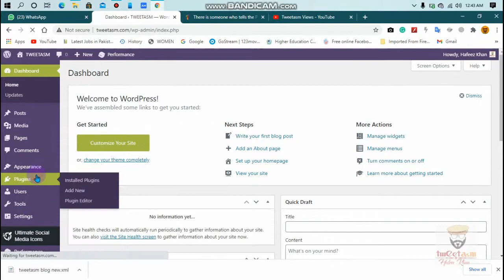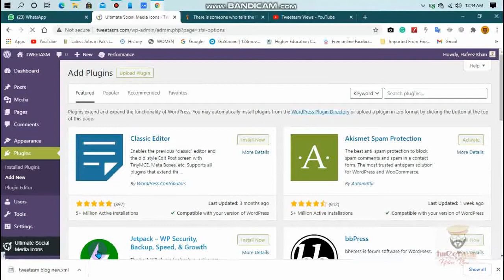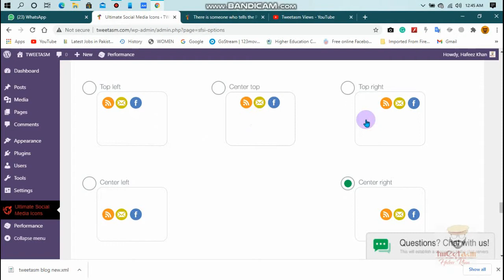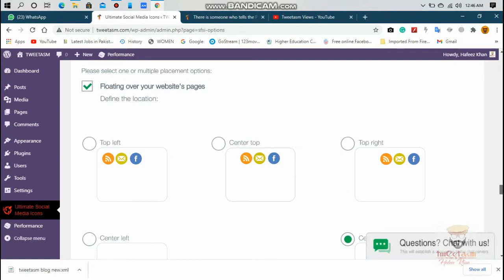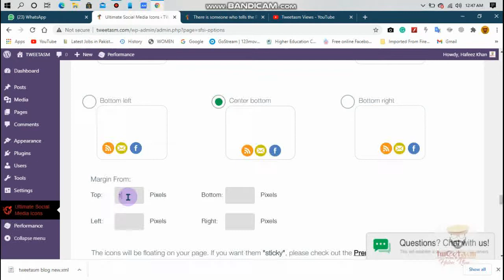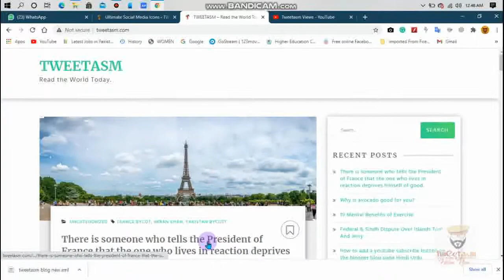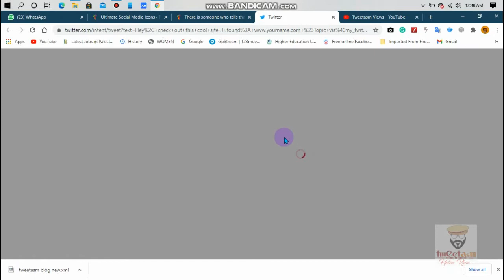How to Add Social Share Buttons on WordPress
Learn how you can add social sharing buttons that can allow your website visitor to share your posts or content on their social media platforms.

You can do this in 3 simple steps.

1) Install a plugin on your WordPress website - 00:52

2) Choose the social networks you want to add, to your site - 01:41

3) Choose where you want to display your buttons - 02:27

Once you have completed these steps you can add the social sharing buttons to your WordPress website.

Step 1: Install the “sassy social share” plugin on your WordPress website.

To install the plugin, let’s go to the ‘WordPress dashboard’.

Then go to ‘Plugins’ and click ‘Add New’.

Now search for “sassy social share” in the search field.

Once you find it click “Install” and click “Activate”.

Once you’ve activated the plugin we can go to the next step.

Step 2: Choose the social networks you want to add, to your site.

To choose your required social networks which you want to add it to your website,

Open the Plugins settings page.

And then click “Standard Interface”.

You can see a number of social sharing platforms which can be added to your website.

You can select your required platforms among them.

Once you’ve selected your social networks, we can now move to the next step.

Step 3: Choose where you want to display your buttons.

Now to choose where you want your buttons to be displayed,

Go to the “Placement section” in the plugin settings page and choose the place where you want.

Once you have completed choosing the platforms and place where you want to display,

As soon as you click save changes your social sharing buttons will be added to your website.

And now your visitors can share the content or posts on your website to their social media platforms just by clicking them.

Now to change the shape of your button,

Go to “Themes section” in plugin settings.

And choose the shape you want.

Now if you want to display your sharing buttons floating on the screen,

You need to go to “Floating Interface” in the plugin settings page
And follow Step 2 & Step 3.

Next let’s see how you can add number of shares next to our sharing buttons.

To show share counts, go to “standard interface”

And enable “show total shares”.

Now whenever a visitor shares your post or content from your website the share count would increase.

But you can see when you share a post from facebook share, the share count is not working.

Now in order to make this share count work we need to connect our website with facebook.

To connect it you need to get the details of “Facebook App id & Facebook App secret” which is required in the “Miscellaneous section”

To get these details,

go to “developers.facebook.com” and log in with your facebook account.
Create an App and go to basic settings.

Now copy the required details and paste it in the required fields of “Miscellaneous section”.

Click “save changes” and you can now get the share counts when a visitor shares a post in facebook.

This is how you can add social sharing buttons to your website.

You can also add these buttons in your E-Commerce site by following the same steps.

📢 The Tools we use:

Get the best tools for your website